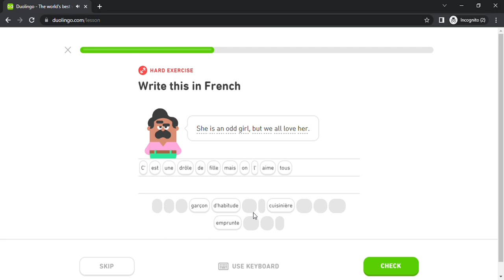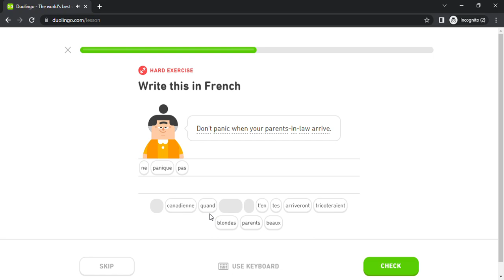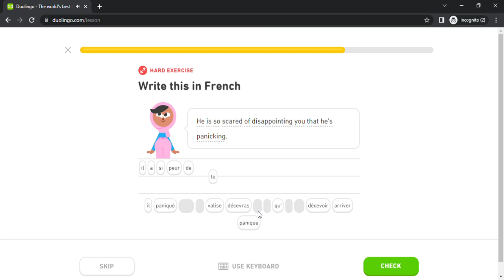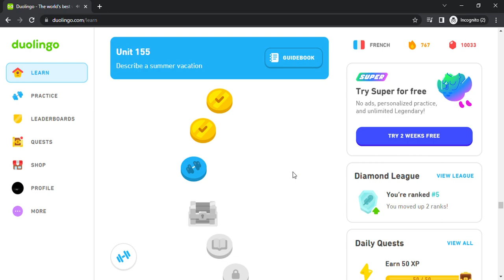Duolingo #4030 French - English (Part 12 - A Summer Vacation)